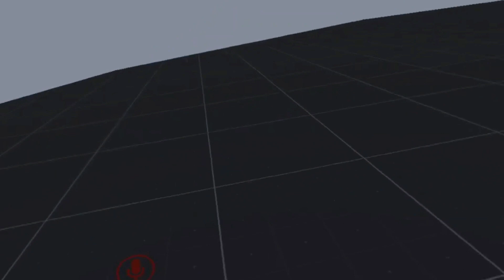funny/random vrc moments pt2